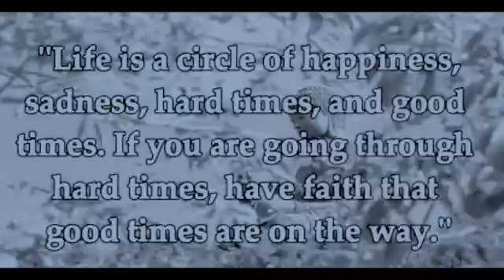Tamil Motivational Story Video Matram Varum Tamil from Chennai Tamil Nadu